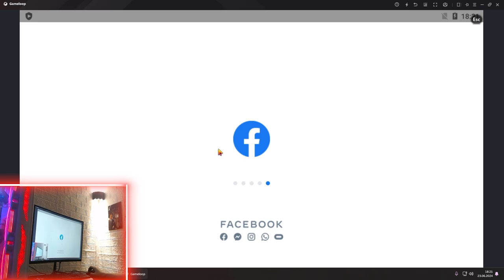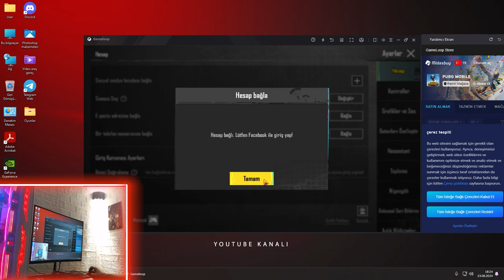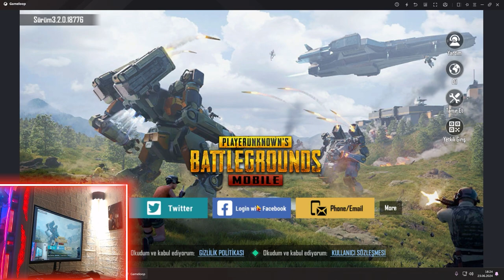Sosyal ağ nasıl bağlanır 2024 | PUBG Mobile Twitter ve Facebook ekleme nasıl yapılır ?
Discord adresimize katılıp bizlerle iletişime geçebilirsiniz. Oyun rollerini alıp arkadaşlarınızla beraber oyun oynayabilirsiniz.